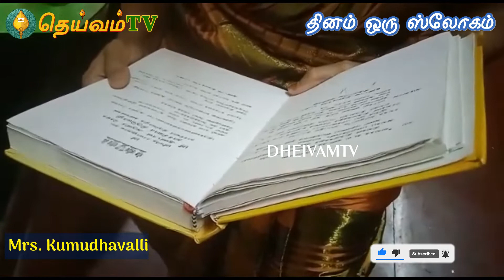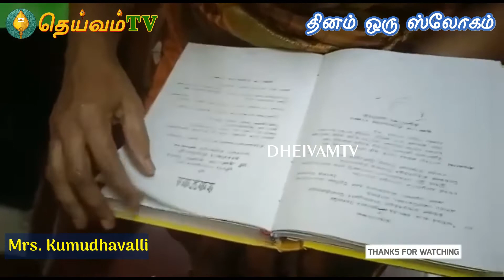Daily Puja Slokams -நாச்சியார் திருமுறை-Shree Nachiyar Thirumurai-Part -7| DheivamTv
Daily Puja Slokams - All Gods & Goddess -பூஜை அறையில் படிக்க வேண்டிய பதிகங்கள், ஸ்லோகங்கள்-DheivamTv
Prayer through Mantras is the wing with which the soul flies to heaven and meditation the eyes with which we see God. Prayers chanted with devotion, faith and emotion gravitate the God or Goddess concerned and invoke powers from the infinite cosmic energy.
The rhythmic sound effect of the Vedic mantras appropriately chosen to pacify the mind ebbing with emotions and to give a mood of relaxation.
Daily Puja Slokams -Shri Krishna Ashtakam  | Krishna Mantra | Shri Adi Shankaracharya-DheivamTv

Daily Puja slokas

- Lord Vinakaya Daily Puja slokam
- Lord Murugan Daily Puja slokam
- Lord Shiva Daily Puja slokam
- Goddess Laxmi Daily Puja slokam
- Lord Venkateshwara Chanting
- Lord Krishna Daily Puja slokam
- Lord Rama Daily Puja slokam

ஞாயிறு
சூரியன் - ஆதித்ய ஹ்ருதயம்
சரஸ்வதி - சகலகலாவல்லி மாலை
ஹயக்ரீவர் - மூல மந்திரம் & காயத்ரீ மந்திரம்

திங்கள்
சிவன் - 12 திருமுறைகள், சிவபுராணம், ஸ்ரீ ருத்ரம்
நந்தி - நந்தி அஷ்டோத்ரம்

செவ்வாய்
துர்க்கை - துர்காஷ்டகம்
முருகன் - கந்த சஷ்டி கவசம், கந்த குரு கவசம், சண்முக கவசம், கந்தர் அனுபூதி, கந்தர் அந்தாதி, குமாரஸ்துவம், பஞ்சாமிர்தவர்ணம், பகை கடிதல் ஸ்தோத்திரம்

புதன்
மகாவிஷ்ணு மற்றும் மகாலட்சுமி - விஷ்ணு சஹஸ்ரநாமம், நாலாயிர திவ்ய பிரபந்தம்
விநாயகர் - விநாயகர் அகவல்

வியாழன்
குரு - எந்த குருவானாலும் அந்த குருவிற்கு உரிய ஸ்லோகம்

வெள்ளி
அம்பிகை - லலிதா சஹஸ்ரநாமம், அபிராமி அந்தாதி
மகாலட்சுமி - கனகதாரா ஸ்தோத்திரம்

சனி
அனுமன் - அனுமன் சாலிசா
சக்கரத்தாழ்வார், நரசிம்மர் - மந்திரங்கள்

சாதாரண நாட்களில் தினசரி பூஜை செய்வது எப்படி? | Daily Puja Routine |

DheivamTV.com